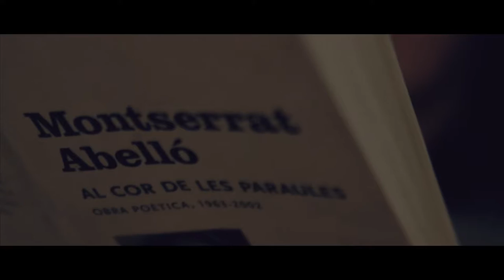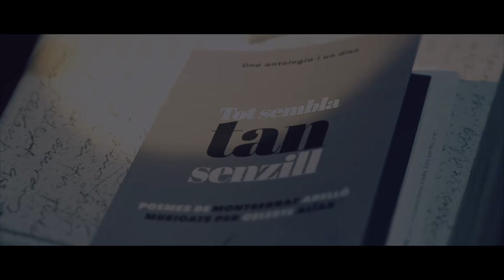Celeste Alías "Altre cop sola". Poemes de Montserrat Abelló musicats per Celeste Alías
"SOVINT DIEM", del llibre-disc TOT SEMBLA TAN SENZILL,
Poemes de Montserrat Abelló musicats per Celeste Alías

Editorial Fonoll
Segell Microscopi 2017